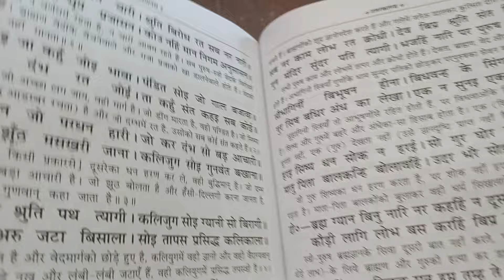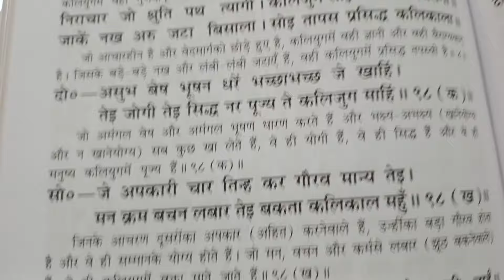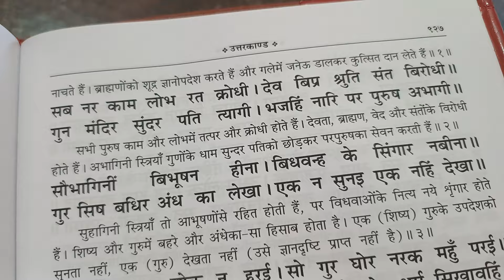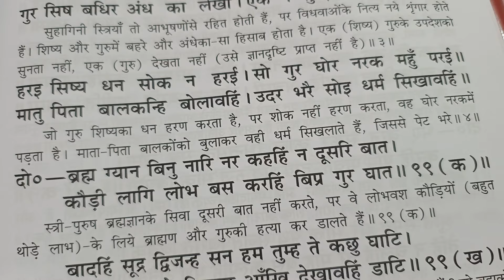काकभुशुंडी के द्वारा कलियुग का वर्णन, रामचरित मानस उत्तर काण्ड दोहा 97 से 99